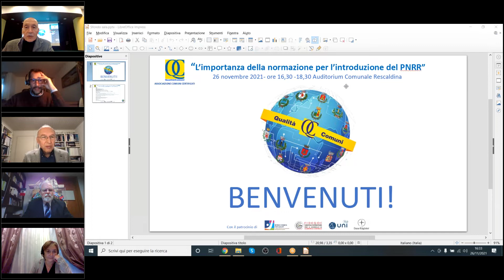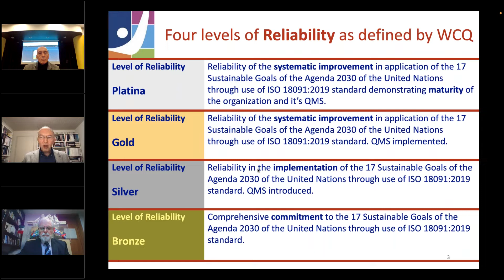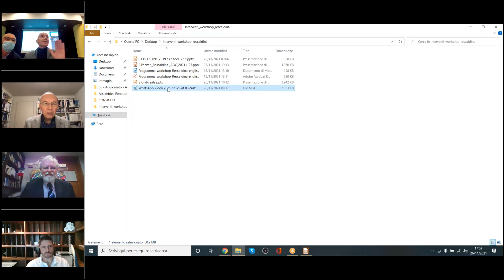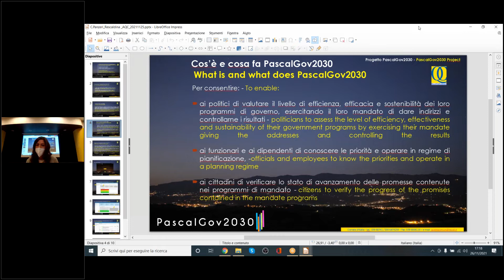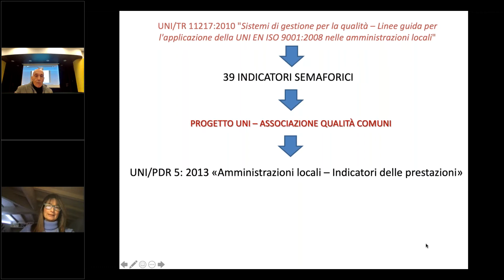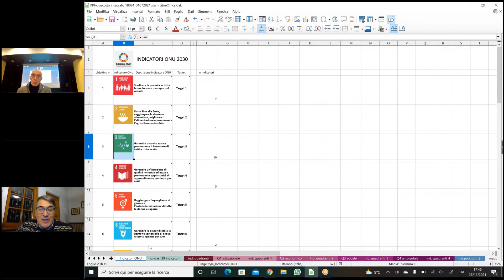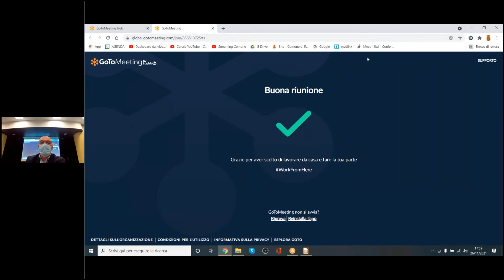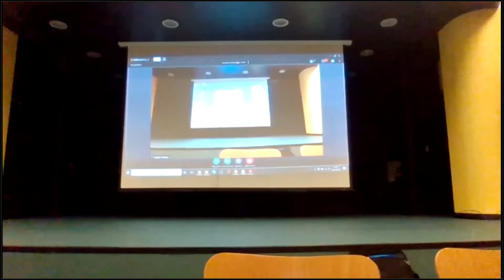Workshop AQC 26/11/2021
Associazione "Qualità Comuni": video del Workshop del 26 novembre 2021.

L’Associazione "Qualità Comuni" nasce nel 2002 a Cornate D’Adda, primo Comune d’Italia a conseguire la certificazione di un sistema di gestione per la qualità ISO 9001 nel 1998. Scopo primario dell’Associazione è divulgare la Qualità negli Enti Locali, in tutti i suoi aspetti inclusi quelli relativi all’Ambiente, alla Sicurezza e all’Etica.